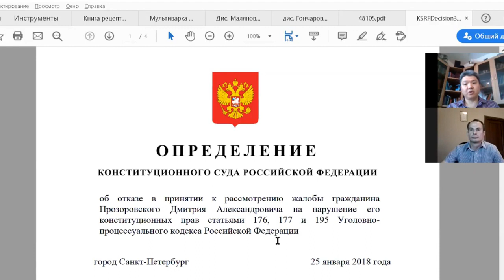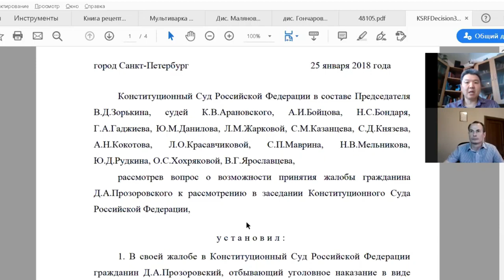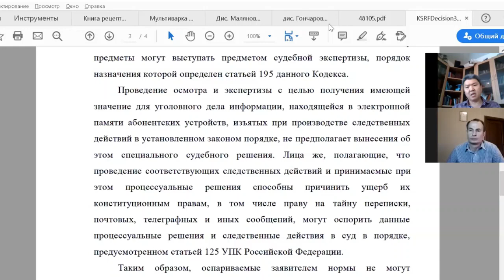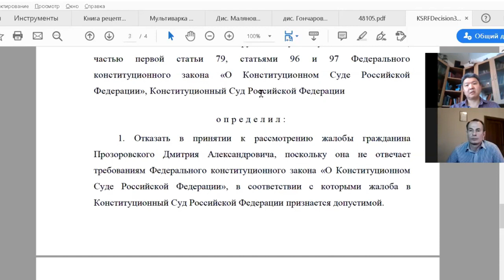Могут ли оперативники изымать переписку в телефоне без судебного решения (Беседы об ОРД. Серия 25)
«Для изучения  и изъятия оперативниками и следователями содержимого телефона при его изъятии судебное решение не требуется" - так представители стороны обвинения трактуют Определение Конституционного Суда РФ от 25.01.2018  № 189-О/2018. Жаль, что на такую трактовку соглашаются некоторые адвокаты. Зря опускают руки.

Дьявол, как говорится, в деталях! И еще в том, насколько внимательно мы читаем это и иные судебные решения.

Мнение собеседников - судебное решение требуется, когда... смотрите наше видео!

НОВИНКА!
Коллеги, теперь вы можете получить стенограммы всех «Бесед об ОРД».
Они размещены в магазине ЛитРес.

И снова о книге:
Гармаев Ю.П., Викулов О.В. Ошибки и нарушения закона в сфере оперативно-розыскной деятельности. Выпуск 1: практическое пособие. Москва, 2020.

Это пособие содержит краткие рекомендации для адвокатов, следователей и оперативников по использованию результатов ОРД.
Использован подход: «От типичных ошибок и нарушений закона – к их предупреждению, устранению стороной обвинения и использованию стороной защиты».
В специальных таблицах собраны типичные нарушения (действительные и мнимые) и ошибки, связанные с ОРД. Представлены аргументы, описаны действия сторон защиты и обвинения по поводу этих нарушений и ошибок. Их выявлению и устранению способствует шестиэтапный алгоритм проверки и оценки результатов ОРД. Книга снабжена множеством ссылок – QR кодов на видеоматериалы, литературу и судебную практику.

Пособие в печатном виде с памятной надписью от автора (авторов) можно получить, написав на эл. почту , а также обратившись к Алёне Витальевне Гулиной в соц. сетях

Книгу в эл. виде можно приобрести в магазине ЛитРес по ссылке

Контакты для индивидуальных консультаций
(осуществляются профессором и адвокатом совместно):

Профессор Юрий Петрович Гармаев
Соц.сети:

Пишите вопросы в комментариях.
Постараемся ответить.